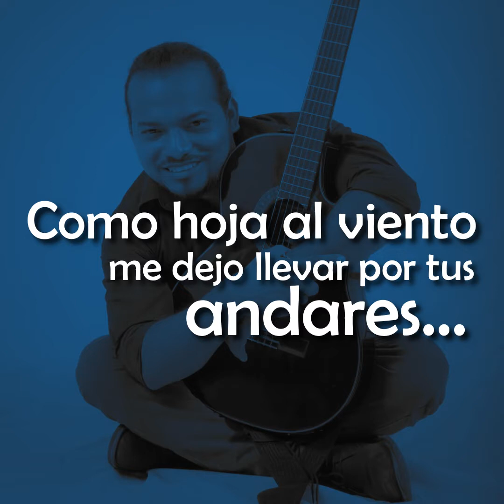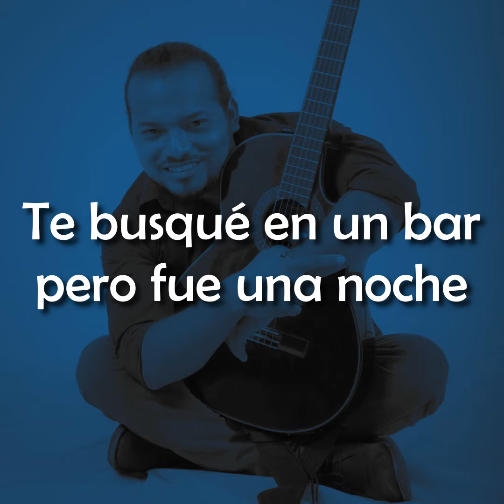Fingir - Ecolatino (letra)